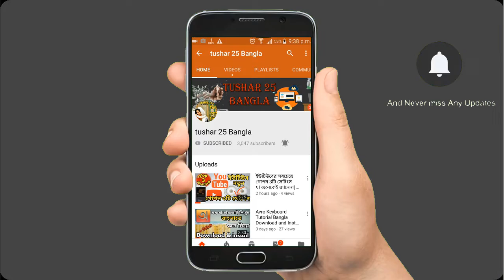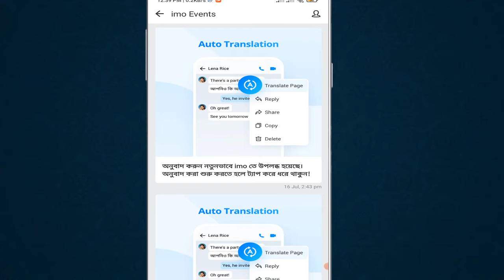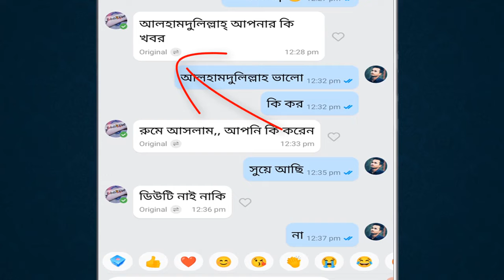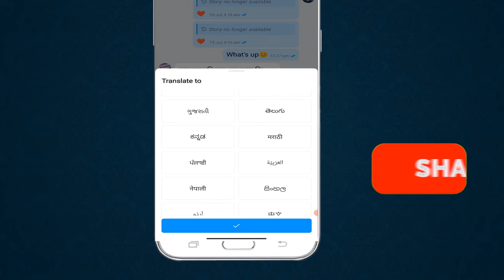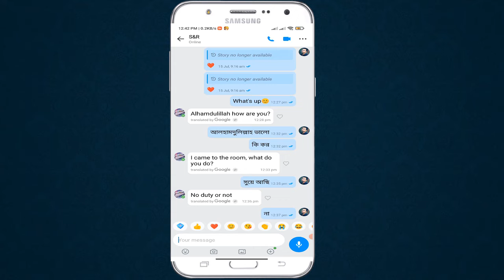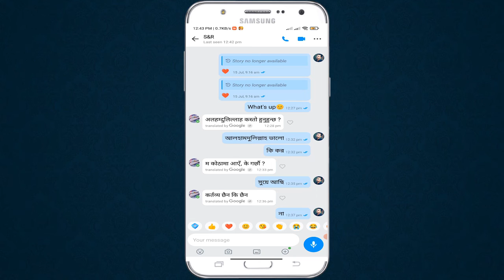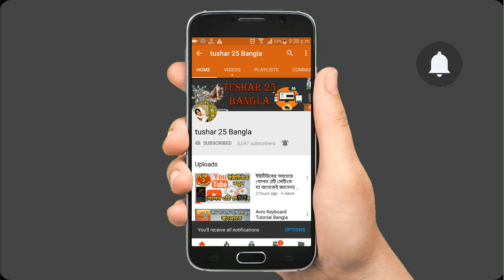Imo New Update | Imo Auto Translation imo new update | ইমুতে আসছে পরিবর্তন যেকোন ভাষায় চ্যাটিং করুন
How to Repair Led Light | নষ্ট এল ই ডি লাইট মেরামত | Led Bulb Repair In Bangla

ইমু নতুন পরিবাতন
ইমু নতুন ইভেন্ট ২০২২
ইমু আপডেট, ইমু অটু টান্সলেশন
ইমুতে যেকোন ভাষায় চ্যাটিং করুন

This video made by Tushar.